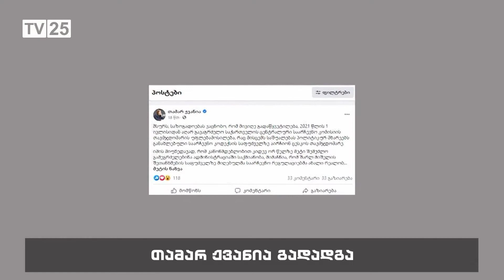თამარ ჟვანია გადადგა